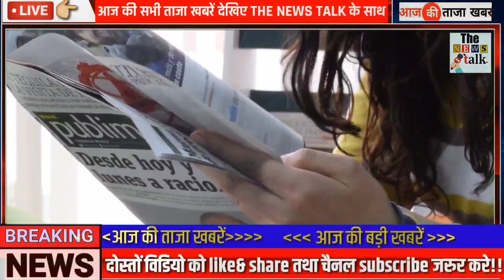अभी अभी : 23 दिसंबर 2022 की बेहद चौंकानेवाली खबर | Top 50 | Non Stop News | PM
23 दिसंबर 2022 आज की बड़ी ख़बरें | देश के मुख्य समाचार | Top 50 | Non Stop Morning News| PM Modi, मौसम, Latest News, Trending News, up, bihar, Rajasthan News, Rajasthan Patrika, Pterol DISEL, punjab News, Omicron, khan sir, Budget 2022, Rajsthan, kejrival

23 दिसंबर 2022 आज की बड़ी ख़बरें | देश के मुख्य समाचार | Top 50 | Non Stop Morning News| PM Modi,मौसम, punjab politics BJP Congress Today Breaking News 23 दिसंबर 2022 आज के मुख्य समाचार बड़ी खबरें भारत + Variant Weather News

23 दिसंबर 2022 आज के मुख्य समाचार, taza khabre, मौसम, PM Modi, kisan andolan live Today_breaking_news​ आज 23 दिसंबर 2022 आज की बडी़ खबरें | देश के मुख्य समाचार | 23 दिसंबर 2022 taza khabre PM Modi Nonstop News ! आज 23 दिसंबर 2022 के मुख्य समाचार, PM Modi news, Today Breaking News, Headlines Today Breaking News ! आज 23 दिसंबर 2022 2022 के मुख्य समाचार, PM Modi news, GST, sbi, petrol, gas, Jio, 23 दिसंबर 2022 Nonstop News

Gujarat,
Haryana,
Himachal Pradesh,
Jharkhand,
Karnataka,
Kerala,
Madhya Pradesh,
Maharashtra,
Punjab,
Rajasthan,
Tamil Nadu,
Telangana,
Uttarakhand,
Uttar Pradesh,
West Bengal

Today Breaking News,आज 23 दिसंबर 2022 के मुख्य समाचार,ताजा खबरें,taja khabre,taja samachar,sarkari khabre,किसान